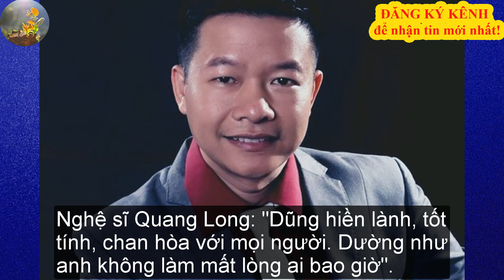❤️Cuộc đời và sự nghiệp vẻ vang của NSƯT Mạnh Dũng - người bị em rể ngáo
Nghệ sĩ Vũ Mạnh Dũng - Phó Giám đốc Nhà hát Nhạc Vũ Kịch Việt Nam có một cuộc đời tươi đẹp và sự nghiệp vẻ vang, đáng tự hào.